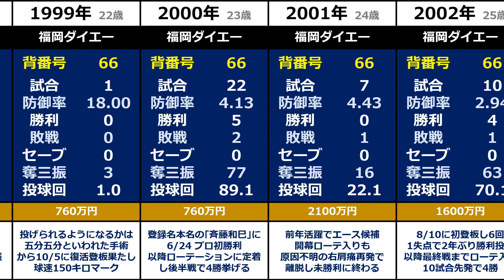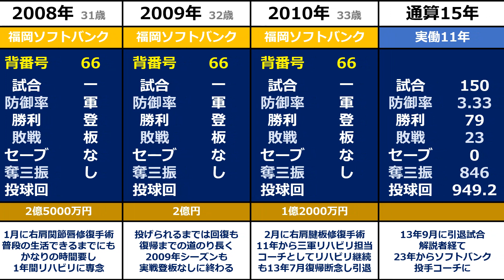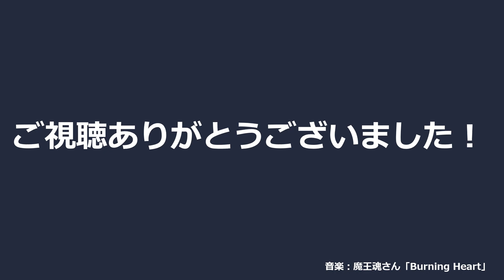プロ野球【斉藤和巳】『3度の手術もマウンド目指し続けた"負けないエース"』◆年度別成績+年俸◆（さいとう・かずみ）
南京都高校では、2年秋からエースを務め3年生の夏にエースで4番打者として府大会ベスト8。
甲子園出場経験なしも高校好投手ビッグ3として注目。

1995年のドラフト会議で福岡ダイエーホークスからドラフト1位指名を受け入団した、斉藤和巳（カズミ）投手のプロ野球での成績です。